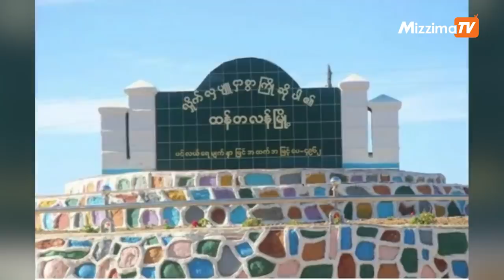စက်တင်ဘာလ ၃၀ ရက် မနက်ခင်း ၁၀ နာရီထိနောက်ဆုံးရသတင်းများ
စစ်ကောင်စီတပ်က ပစ်ခတ်သဖြင့် ထန်တလန်မြို့မိမြို့ဖ သေဆုံး၊ ၁ ဦး ဒဏ်ရာ ပြင်းထန်စွာရရှိ

ရန်ကုန်၊ ယုဇနဥယျာဉ်မြို့တော်တွင် ယနေ့ည စစ်ကားလှည့်လည်ချိန် ဗုံးပေါက်

ဖယ်ခုံမြို့နယ် တိုက်ပွဲအခြေအနေ

ရွှေဘိုမြို့ သပိတ်စစ်ကြောင်း